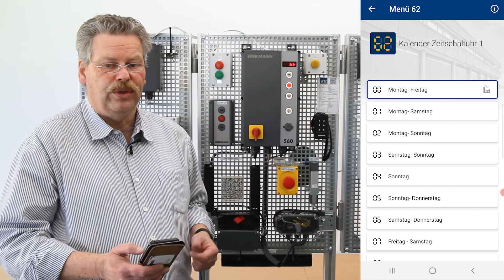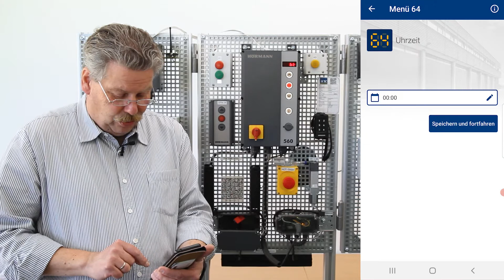WA 500 - Programmierung der internen Zeitschaltuhr mit BlueControl | Hörmann